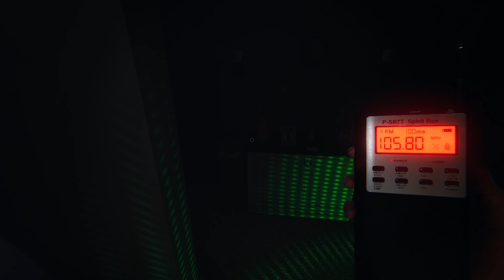YOUR NOT SO SERIOUS GHOST HUNTER | Phasmophobia Ep.2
This is the shortest video i've made in a while lol